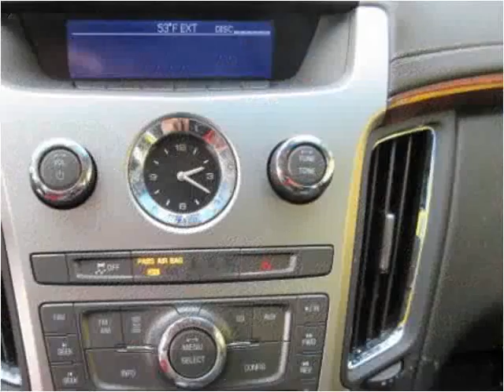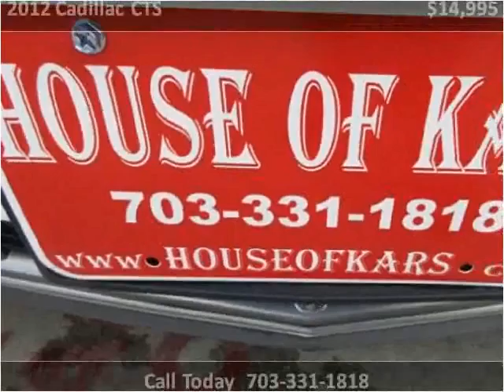2012 Cadillac CTS Used Cars Manassas VA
This 2012 Cadillac CTS is available from House Of Kars.